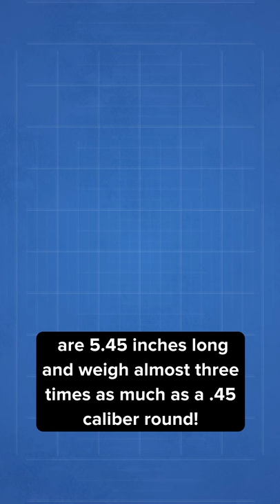M2 .50 Caliber Machine Gun Firing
This is the M2 .50 Caliber Machine gun.
At 65 inches long, the M2 weighs 84 pounds, and fires at up to 850 rounds per minute. Its effective firing range is 1,800 meters, but can fire up to a distance of 7,400 meters.
Its enormous .50 caliber cartridges are 5.45 inches long and weigh almost three times as much as a .45 caliber round! It can fire different types of ammunition too including armor-piercing, tracer, and incendiary rounds.[
Developed as a follow-up to the Browning M19 .30 caliber machine gun, the .50 caliber M2 was introduced in 1933 and by World War 2, the majority of U.S. combat aircraft were armed with the M2.
he belt-fed heavy machine gun was then equipped with special scopes and used as a long-range rifle in both the Korean and Vietnam wars.